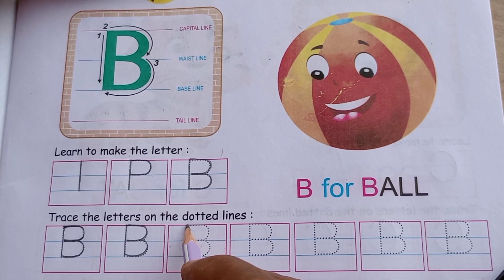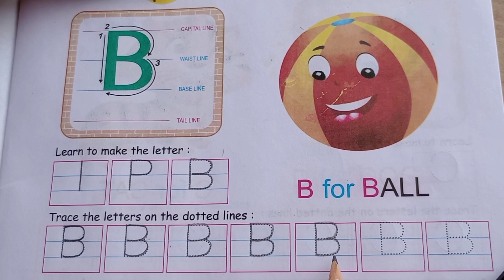B likhana sikhen। बी लिखना सीखें।b kaise likhen।@kumarsunilb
hello bachcho kumarsunilbachchokipathshala channel me aap sab ka bahut-bahut swagat hai.
es video me bahut chhote bachcho ko angregi varnmala ke 2St later 'B' ko likhana sikhaya gya hai.
jis video ko dekh kar bacche bahut aasani se 'B' later ko likhana Sikh jayenge.
                                                      ydi yah video aap sab

yours queries
B
B likhana sikhen
how to write 'B'
'बी' लेटर लिखना सीखें
b kaise likhte
b likhana sikhe
b likhana sikhaiye
b likhana sikhayen
b likhana sikhana
likhana sikhe
b likhana kaise sikhaye bachon ko
bacchon ko likhna kaise sikhaye
a se anar likhna sikhe
a se anar likhna sikhen
a aa likhana kaise sikhaye
b se ball likhna sikhe
b se ball likhana sikhen

link video:-

B kaise likhe
b likhana sikhen
B likhana sikhen